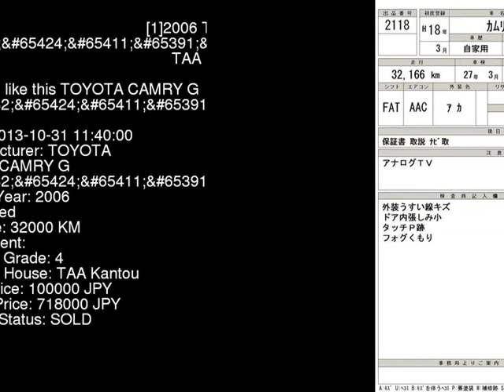2006 TOYOTA CAMRY G_ ACV40 - Japanese Used Car For Sale Japan Auction Import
2006 TOYOTA CAMRY G_ ACV40 - Japanese Used Car For Sale Japan Auction Import ACV40,TOYOTA,CAMRY,G_,TAA Kantou,jdmvip,vip,jdm,cars,japan,jdmvip.com,japanesecars,usedcars Japanese Used JDM Car For Sale At Auction in Japan for Import